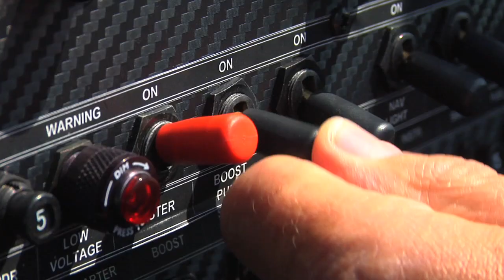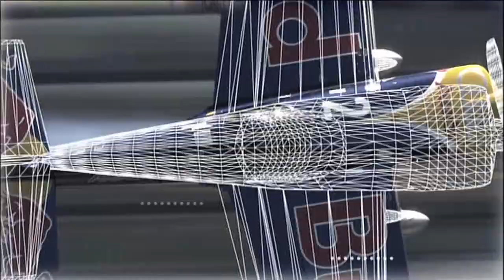Glen Dell Flying Tribute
Glen Dell was tragically killed in a flying incident recently, while performing in his Red Bull Extra 330. Over the years I have had the pleasure of working with him on various flying projects. This tribute is a culmination of videos but mostly of a project we were working on for his main sponsorship partner, namely Red Bull. We had spectacular fun working together and his passion for flying knew no bounds. I speak for a great deal of people in saying that he will be truly missed.